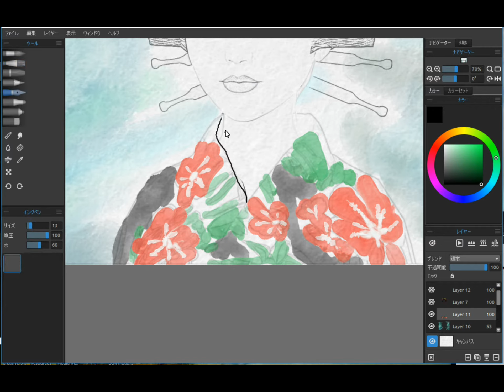ペイントソフトRebelleの使い心地を試してみました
リアルな水彩とアクリルのペイントソフトRebelle （
サウンドは、甘茶の音楽工房さん（
CyberLink PowerDirector 14 Ultraで編集と出力をしました。